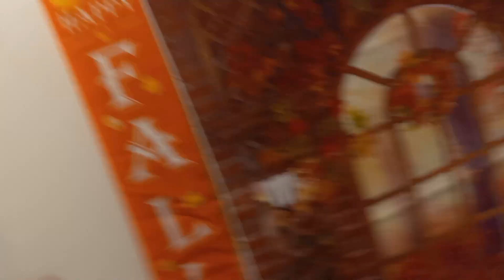"D Shap" Nov. 29. 2022 Ending 1